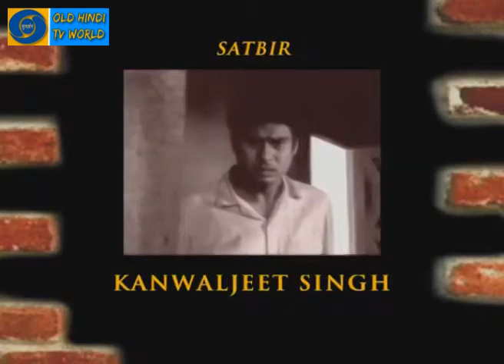Episode 76 | Buniyaad TV Serial | बुनियाद टीवी सीरियल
buniyaad tv serial
buniyaad
buniyaad episode 106
buniyaad the yellow diary
buniyaad serial
buniyaad episode 40
buniyaad tv serial episode 1
buniyaad episode 32
buniyaad episode 26
buniyaad episode 37
buniyaad all episodes
buniyaad episode 1
buniyaad episode 2
buniyaad full episodes
buniyaad television family drama serial | episode 26
buniyaad doordarshan tv serial episode 25
buniyaad television family drama serial | episode 04
buniyaad 92
buniyaad 83
buniyaad movie
buniyaad 70
mission buniyaad
buniyaad 94
buniyaad episode 47
buniyaad 26
buniyaad title song
buniyaad episode 3
buniyaad 25
buniyaad 101
buniyaad 45
buniyaad episode 6
buniyaad 77
buniyaad television family drama serial | episode 35
buniyaad doordarshan tv serial episode 92
buniyaad 8
buniyaad episode 33
buniyaad doordarshan tv serial episode 18
buniyaad episode 98
buniyaad episode 46
buniyaad television family drama serial | episode 15
buniyaad doordarshan tv serial episode 103
buniyaad television family drama serial
yellow diary buniyaad
buniyaad doordarshan tv serial episode 81
buniyaad episode
buniyaad episode 28
buniyaad 102
buniyaad serial episode 26
buniyaad episode 31
buniyaad episode 4
buniyaad episode 5
buniyaad television family drama serial | episode 32
buniyaad tv serial episode 26
buniyaad television family drama serial | episode 30
buniyaad serial episode 2
buniyaad episode 78
buniyaad 1972 songs
buniyaad episode 96
buniyaad episode 97
buniyaad 106
buniyaad episode 49
buniyaad episode 103
buniyaad episode
buniyaad television family drama serial | episode 29
buniyaad episode 38
buniyaad 60
buniyaad doordarshan tv serial episode 96
buniyaad doordarshan serial
buniyaad 105
buniyaad tv serial last episode
buniyaad tv serial title song
buniyaad television family drama serial | episode 31
buniyaad doordarshan tv serial episode 1
buniyaad episode 11
buniyaad 1972
buniyaad episode 36
buniyaad episode 65
buniyaad episode 52
buniyaad episode 39
buniyaad tv serial all episodes
buniyaad episode 35
buniyaad episode 43
buniyaad episode 45
buniyaad doordarshan tv serial episode 97
buniyaad episode 94
buniyaad episode 21
buniyaad episode 63
buniyaad doordarshan tv serial episode 106
buniyaad full movie
buniyaad 103
buniyaad tv serial episode 2
buniyaad last episode
buniyaad episode 41
buniyaad doordarshan tv serial episode 53
buniyaad episode 16
buniyaad episode 60
buniyaad
buniyaad tv serial dvd

बुनियाद टीवी सीरियल
बुनियाद
बुनियाद एपिसोड 106
पीली डायरी बुनियाद
बुनियाद सीरियल
बुनियाद एपिसोड 40
बुनियाद टीवी सीरियल एपिसोड 1
बुनियाद एपिसोड 32
बुनियाद एपिसोड 26
बुनियाद एपिसोड 37
बुनियाद सभी एपिसोड
बुनियाद एपिसोड 1
बुनियाद एपिसोड 2
बुनियाद पूर्ण एपिसोड
बुनियाद टेलीविजन पारिवारिक ड्रामा धारावाहिक | एपिसोड 26
बुनियाद दूरदर्शन टीवी सीरियल एपिसोड 25
बुनियाद टेलीविजन पारिवारिक ड्रामा धारावाहिक | एपिसोड 04
बुनियाद 92
बुनियाद 83
बुनियाद फिल्म
बुनियाद 70
मिशन बुनियाद
बुनियाद 94
बुनियाद एपिसोड 47
बुनियाद 26
बुनियाद शीर्षक गीत
बुनियाद एपिसोड 3
बुनियाद 25
बुनियाद 101
बुनियाद 45
बुनियाद एपिसोड 6
बुनियाद 77
बुनियाद टेलीविजन पारिवारिक ड्रामा धारावाहिक | एपिसोड 35
बुनियाद दूरदर्शन टीवी सीरियल एपिसोड 92
बुनियाद 8
बुनियाद एपिसोड 33
बुनियाद दूरदर्शन टीवी सीरियल एपिसोड 18
बुनियाद एपिसोड 98
बुनियाद एपिसोड 46
बुनियाद टेलीविजन पारिवारिक ड्रामा धारावाहिक | एपिसोड 15
बुनियाद दूरदर्शन टीवी सीरियल एपिसोड 103
बुनियाद टेलीविजन पारिवारिक ड्रामा धारावाहिक
पीली डायरी बुनियाद
बुनियाद दूरदर्शन टीवी सीरियल एपिसोड 81
बुनियाद प्रकरण
बुनियाद एपिसोड 28
बुनियाद 102
बुनियाद सीरियल एपिसोड 26
बुनियाद एपिसोड 31
बुनियाद एपिसोड 4
बुनियाद एपिसोड 5
बुनियाद टेलीविजन पारिवारिक ड्रामा धारावाहिक | एपिसोड 32
बुनियाद टीवी सीरियल एपिसोड 26
बुनियाद टेलीविजन पारिवारिक ड्रामा धारावाहिक | एपिसोड 30
बुनियाद सीरियल एपिसोड 2
बुनियाद एपिसोड 78
बुनियाद 1972 गाने
बुनियाद एपिसोड 96
बुनियाद एपिसोड 97
बुनियाद 106
बुनियाद एपिसोड 49
बुनियाद एपिसोड 103
बुनियाद प्रकरण
बुनियाद टेलीविजन पारिवारिक ड्रामा धारावाहिक | प्रकरण 29
बुनियाद एपिसोड 38
बुनियाद 60
बुनियाद दूरदर्शन टीवी सीरियल एपिसोड 96
बुनियाद दूरदर्शन सीरियल
बुनियाद 105
बुनियाद टीवी सीरियल का आखिरी एपिसोड
बुनियाद टीवी धारावाहिक का शीर्षक गीत
बुनियाद टेलीविजन पारिवारिक ड्रामा धारावाहिक | प्रकरण 31
बुनियाद दूरदर्शन टीवी सीरियल एपिसोड 1
बुनियाद एपिसोड 11
बुनियाद 1972
बुनियाद एपिसोड 36
बुनियाद एपिसोड 65
बुनियाद एपिसोड 52
बुनियाद एपिसोड 39
बुनियाद टीवी धारावाहिक सभी एपिसोड
बुनियाद एपिसोड 35
बुनियाद एपिसोड 43
बुनियाद एपिसोड 45
बुनियाद दूरदर्शन टीवी सीरियल एपिसोड 97
बुनियाद एपिसोड 94
बुनियाद एपिसोड 21
बुनियाद एपिसोड 63
बुनियाद दूरदर्शन टीवी सीरियल एपिसोड 106
बुनियाद पूरी फिल्म
बुनियाद 103
बुनियाद टीवी सीरियल एपिसोड 2
बुनियाद आखिरी एपिसोड
बुनियाद एपिसोड 41
बुनियाद दूरदर्शन टीवी सीरियल एपिसोड 53
बुनियाद एपिसोड 16
बुनियाद एपिसोड 60
बुनियाद
बुनियाद टीवी सीरियल डीवीडी
बुनियाद टीवी सीरियल मुफ्त डाउनलोड